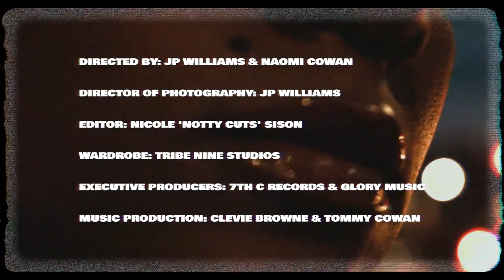Naomi Cowan - Kingston Traffic (Visualizer)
Label: 7th C Records
Directed by: JP Williams & Naomi Cowan